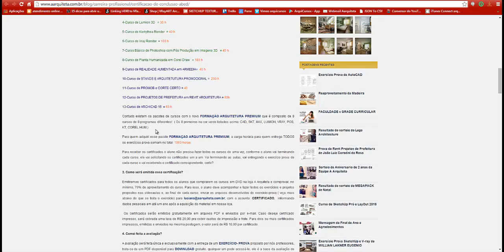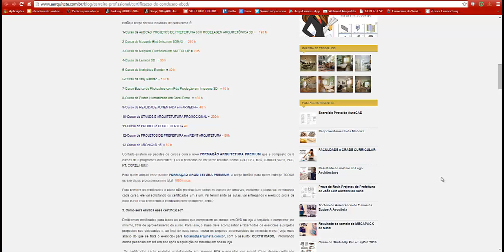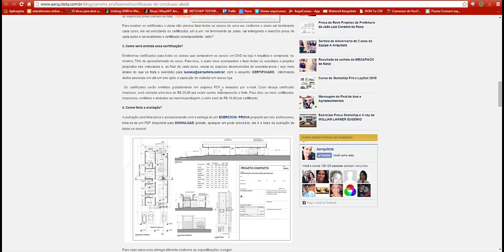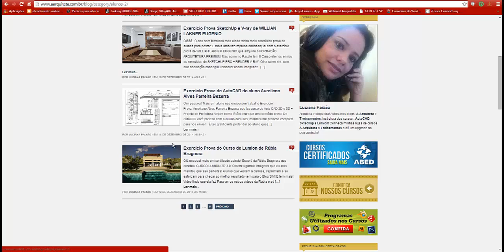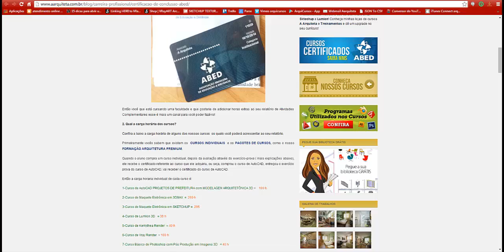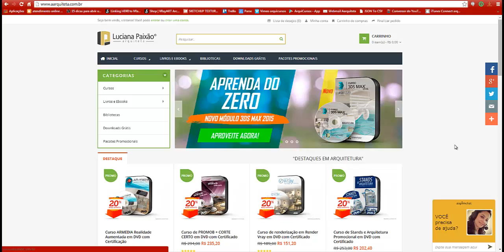A Arquiteta - Sobre a Certificação da A Arquiteta